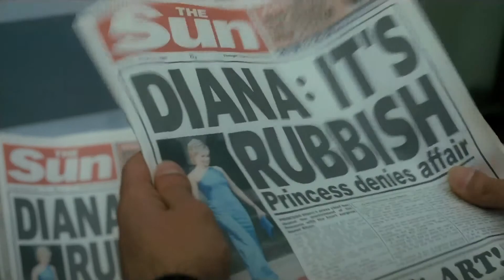Diana: Rubbish The Story 2013 Movie Scene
Official video content provided by eOne or one of it's authorized agents.

Director:
Studio: eOne
Rating: